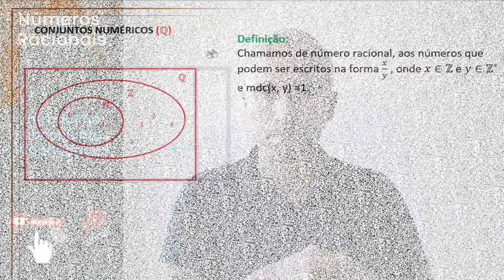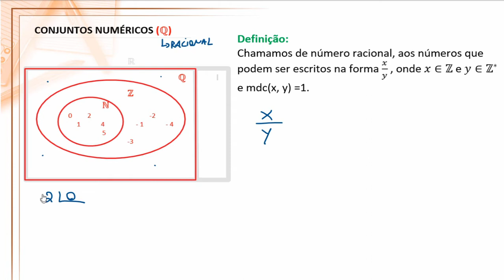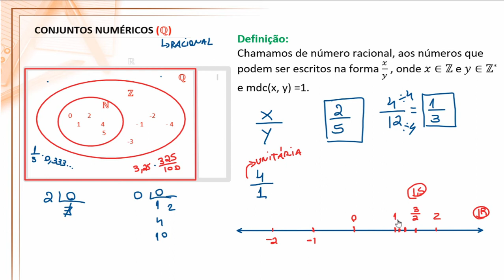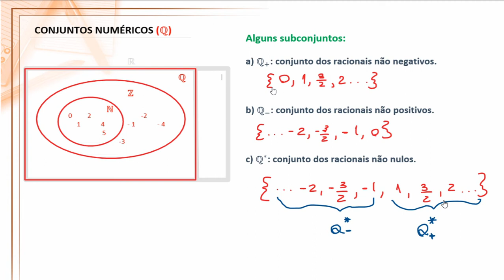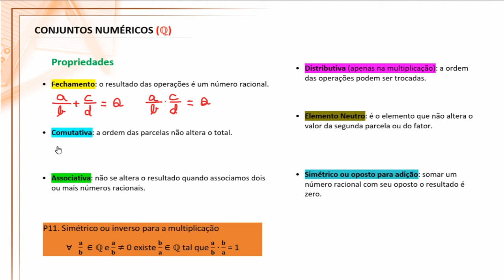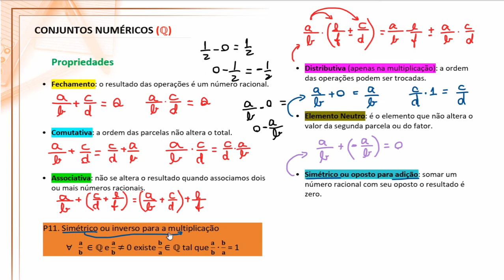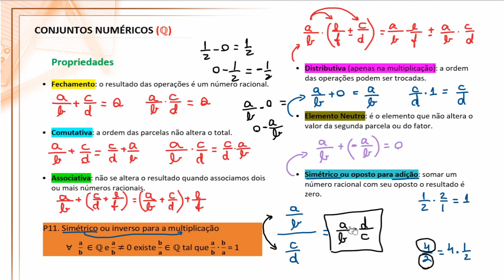Aula 15 - Números Racionais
Um dos subconjuntos mais sensacionais, os Racionais. Chamamos de número racional, ao número que pode ser escrito na forma x/y  , onde x∈Z e y∈Z∗  e mdc(x, y) =1.
Alguns subconjuntos:
a) Q+: conjunto dos racionais não negativos.
b) Q−: conjunto dos racionais não positivos.
c) Q∗: conjunto dos racionais não nulos.

Propriedades

• Fechamento: o resultado das operações é um número racional.
• Comutativa: a ordem das parcelas não altera o total.
• Associativa: não se altera o resultado quando associamos dois ou mais números racionais.
• Distributiva (apenas na multiplicação): a ordem das operações podem ser trocadas.
• Elemento Neutro: é o elemento que não altera o valor da segunda parcela ou do fator.
• Simétrico ou oposto para adição: somar um número racional com seu oposto o resultado é zero.
- Simétrico ou inverso para a multiplicação

Bora lá?

1001 problemas de matemática básica e pré-álgebra para leigos